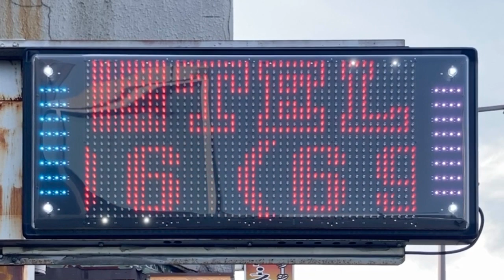広告用の電光掲示板 あつか指圧館(〒570-0083 大阪府守口市京阪本通１丁目４)